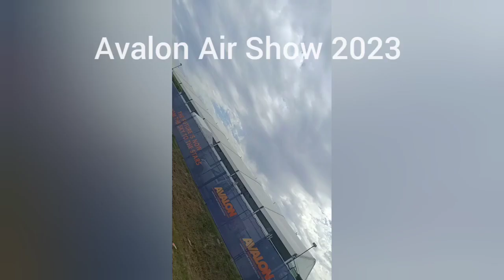Avalon Airshow 2023 Compilation of clips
Compilation of all amateur video clips... didn't have the best seats in the general seating, but got a good view once airborne. Got some good commentary as well.